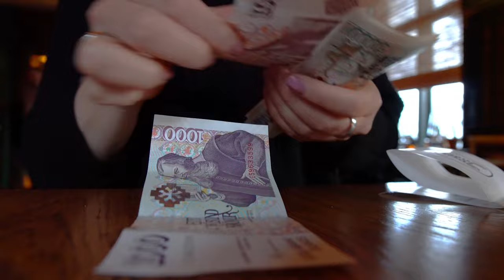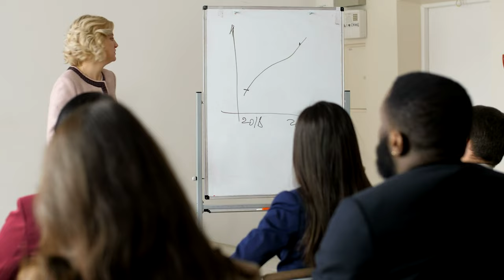3 Universities you MUST Avoid as an International Student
Whether it is the USA, Canada, UK, Europe, or Australia you are targeting, you NEED to know this. With the world trying to push you towards these 3 universities, it remains YOUR job to push back and avoid these 3 universities at any cost. Learn more in this video.